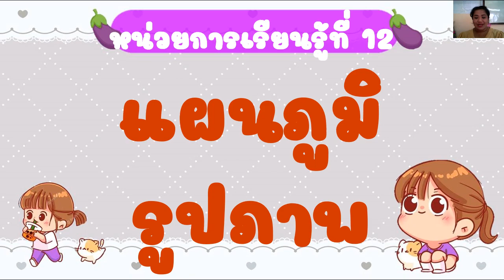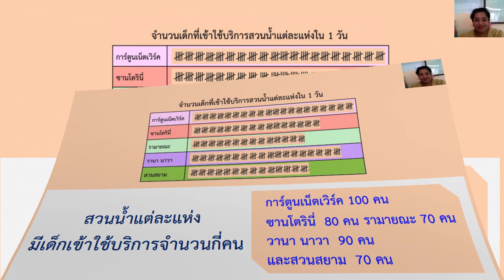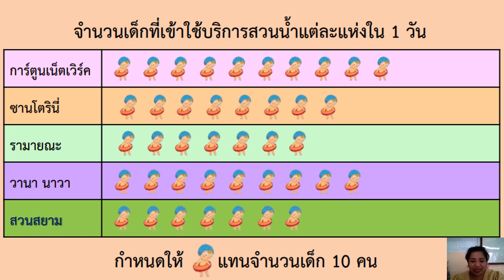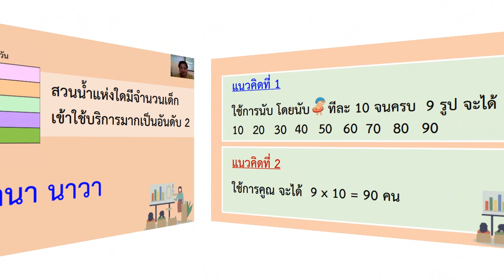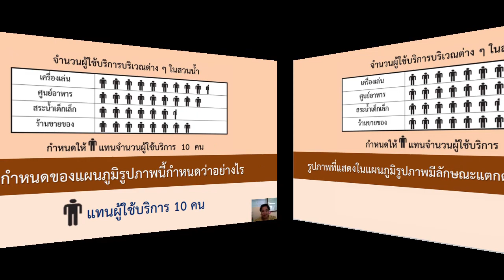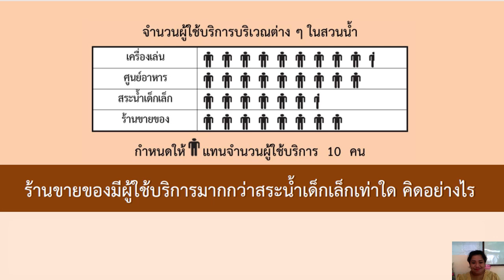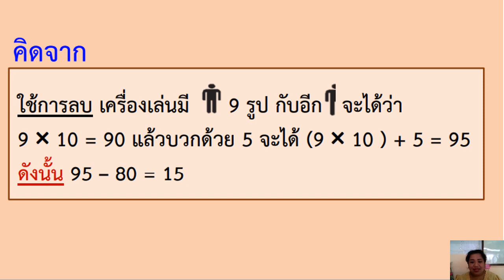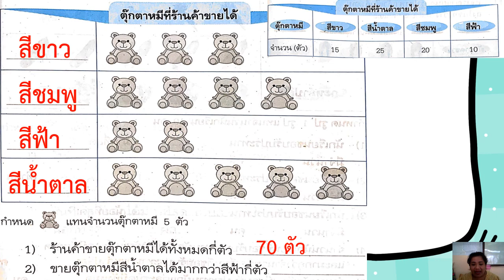09/02/2565 ป. 2 วิชาคณิตศาสตร์ เรื่องแผนภูมิรูปภาพที่กำหนด 1 รูป แทน 10 หน่วย